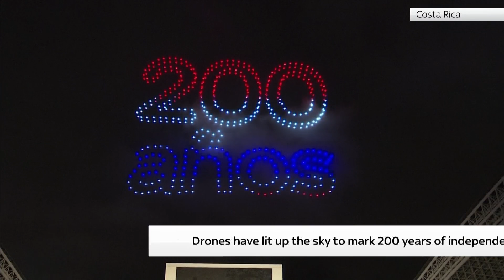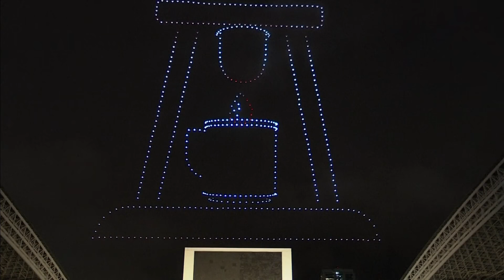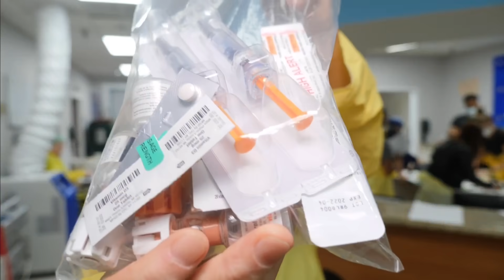Kay Burley: Fuel shortages, arrest over teacher murder & volcano damage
On Kay Burley:
- Transport Secretary, Grant Shapps on BP fuel shortages

- Police arrest a man in connection with the murder of Sabina Nessa

- Lava from a volcanic eruption in the Canary Islands reaches as high as 50 feet in places

and download our apps